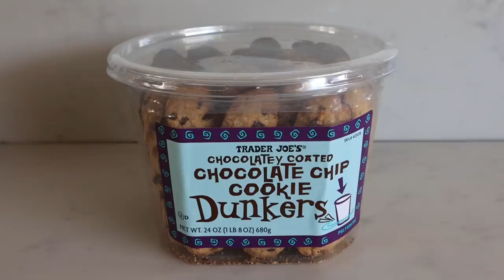UN DIA CONMIGO: compras de España, un coyote, mis plantas, trabajo y nuestra rutina en USA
¡Hola a todos! Hoy os traigo otro vlog casero, un dia conmigo y nuestra rutina diaria en USA ¡todo lo que hacemos! un haul de compras de España cuidando mis plantas, cocinando comida rica, trabajando y ¡algunas cosas más de nuestra vida en California! ¡Espero que os guste!

Programa de edición de video: Final Cut Pro X
Cámara: Canon M6 MARK II